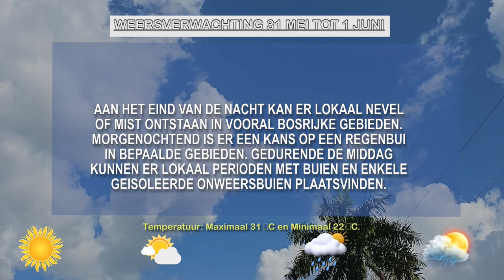31 05 2024 WEERSVERWACHTING 31MEI 01JUNI'24